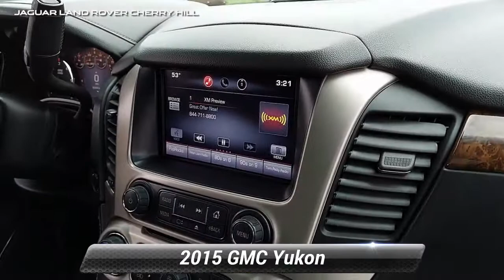Used 2015 GMC Yukon Denali, Cherry Hill, NJ R11423B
2015 GMC Yukon Denali Onyx Black Clean CARFAX. 4WD. Awards:* JD Power Automotive Performance, Execution and Layout (APEAL) Study * 2015 KBB.com Brand Image Awards Odometer is 17429 miles below market average!We have established ourselves as one of the leading Land Rover retailers in the tri-state area with leading customer service and product knowledge. We treat all of our customers as family, and with that, they receive the customer service a family member would come to expect. The entire staff strives to go "Above and Beyond" for everyone who walks through our doors.

[RLVID:5826:bece105de16ed3bb:0cac0e837cde0955:1]